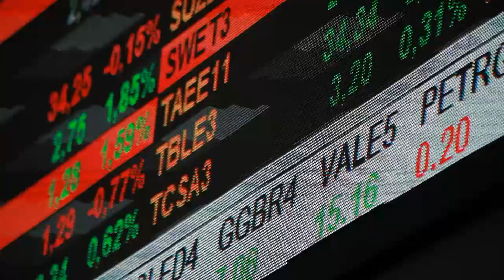Participe desse evento com Evandro Soares! - RicoDay Traders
Faça a sua inscrição e opere no antigo pregão com os professores da Rico!  Na próxima quinta- feira 20/10 - 09 às 18 hrs.